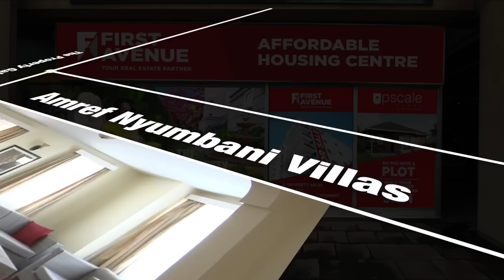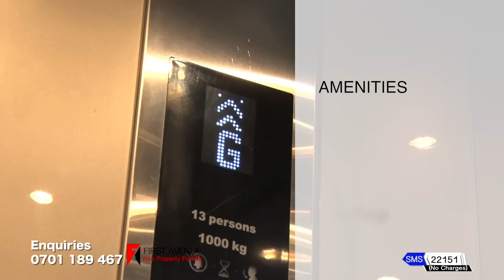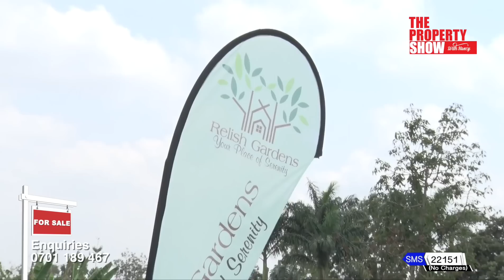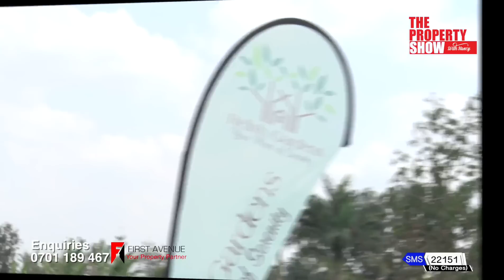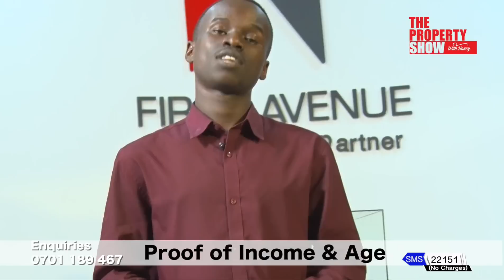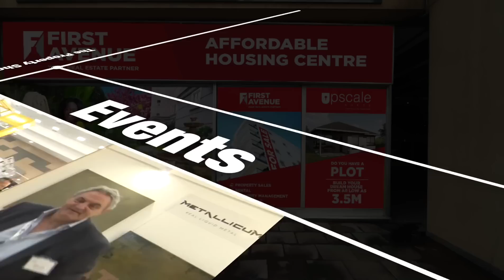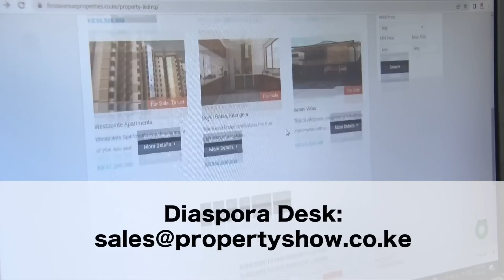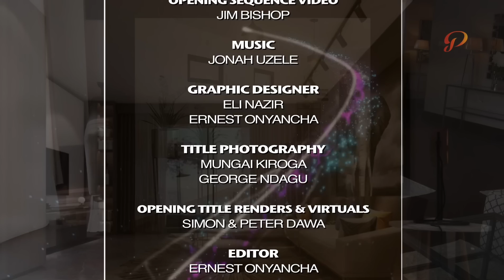The Property Show 15th January 2023 Episode 458 - Investment Options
Houses that are just perfect don't come along every day, hence searching for a dream home can almost be a full-time job. Sadly, when the time comes to get onto the property ladder we are often unprepared on many fronts from understanding different neighborhoods with projects available in the market, requirements on getting qualified for a mortgage, project finance, the legal jargon, valuation, insurance, and everything in between. This results in disappointment on the final hurdle, especially with documentation one needs to sign off, that's where we come in.
The Property Show and First Avenue our Real Estate arm we offer professional services and make it easy to turn your dream into reality.
The Property Pick of the Week basket starts us off with a highlight on a collection of ideal investments and a place you can call home, plus different plots available to build a dream home.
The Expert segment shares mind-opening conversations on different instruments available when Buying, Building a home, and an Overview of Events on our upcoming signature bus tour.
Decorating corner shares tips on transforming a space to a wow effect.
Our favorite home ownership segment continues with inspiring stories from those who have conquered the journey.
Just sit back, relax and enjoy today's episode.
As Always there is something for Everyone.
0:00 Introduction
04:40 Property of the week( Amref Nyumbani Villas-Kitengela)
12:00 Property of the week(Cascadia Apartments-Two Rivers)
14:21 Property of the week(Woodley Springs apartments-Ngong road)
19:32 Property of the week(Upscale Homes Service-Kenyatta Road)
22:08 Property of the week(AMG Realtors-Juja phase iv-Juja)
24:25 Property of the week(Relish Gardens-Kahawa Sukari)
30:32 Expert Segment(Tip of the Day)
31:48 Break
36:59 Property News(Events shaping real estate sector)
40:32 Accessoryspot(Tips on transforming a space)
44:24 At Home with Nancy
45:06 Feedback
45:50 Show Outro